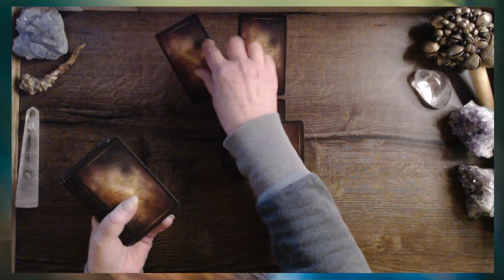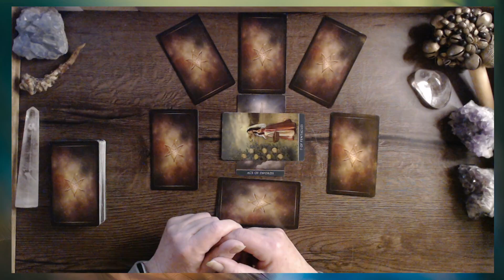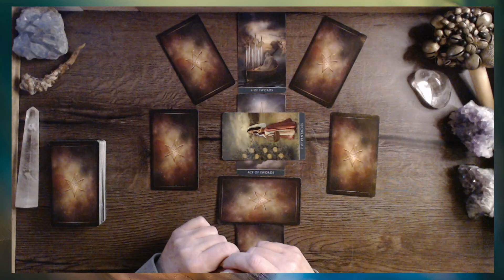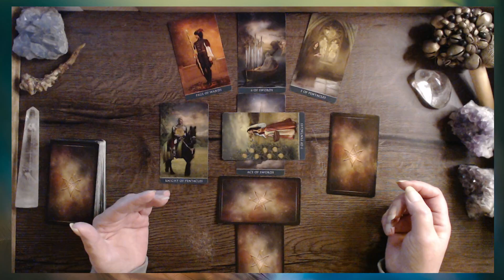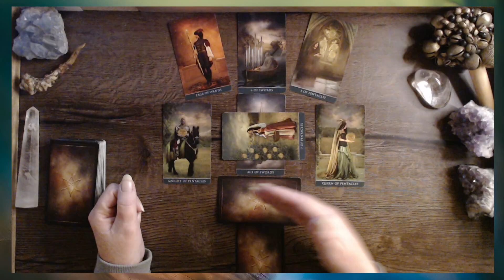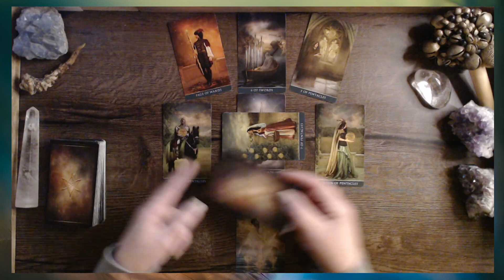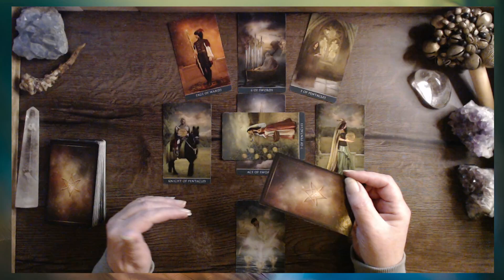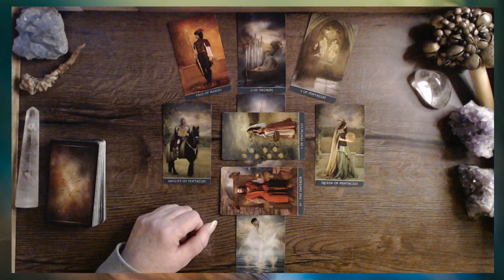Eine neue Reise beginnt | Dein Selbstwert wird neu geboren | NeuMond | 11.1.2024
Der Mond trägt eine besondere Magie und Weisheit in sich. Und der Neumond öffnet den Raum, einen neuen Samen in die Welt und in dein Leben zu geben. In dieser tiefsten Dunkelheit kannst du ein Licht in dir erkennen.
Mit dem Geheimnis der Hohepriesterin möchte ich nun schauen, welche Energie und welche Möglichkeiten für dich bereitstehen.

Hier findest du die Karten, die ich im Reading verwende